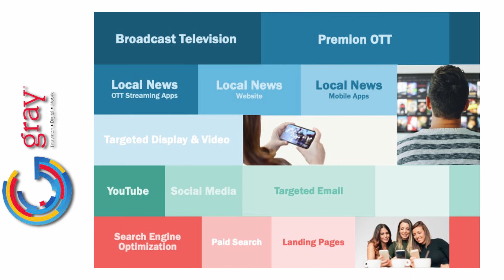Knowing when customers are ready to buy!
Today I'll give you the one must have for advertising success. Plus, the phases we all go through at different times before deciding to buy.

Here are links to some tools I use for video production.

Mosiso Camera Backpack

Panasonic LUMIX FZ300 Long Zoom Digital Camera

UBEESIZE Phone Tripod

JOILCAN Tripod

Insta360 x3

LUXCEO Handheld Light

IVISII G2 Pocket RGB Light

MOUNTDOG Softbox Lighting Kit